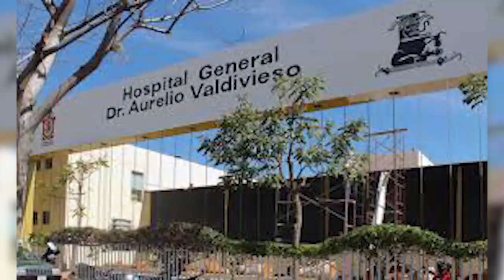Nombran a Serafín López Concha, como Director del Hospital Civil en Oaxaca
🔹Este lunes Serafín López Concha fue nombrado como nuevo Director del Hospital Civil Aurelio Valdivieso, en sustitución de Manuel Sánchez Sánchez, quien estuvo al frente del nosocomio durante los últimos siete meses.